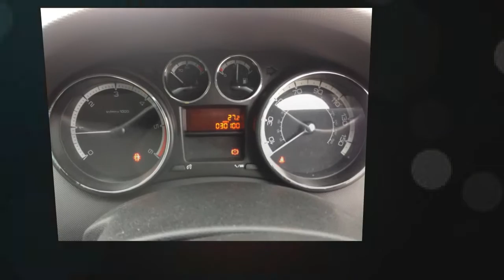Peugeot 308 S 1.6 HDi DieselEstate for sale in Redruth, Cornwall